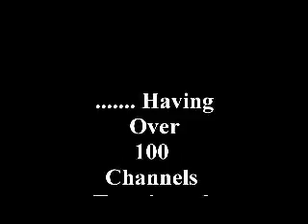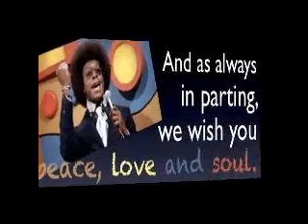Please Help Angelsnupnup7 Promote, REAL TRUTH !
In Celebration Of Soul Liberation Day-December 07,2017
*** NEW POST *** The “BEST” Saviour’s Day Speech Of 2017 ! Transforming The Negro Into A, GOD ! by His Divine Masculine & Soul Brother # 1 AdMinister Taalik Ibn’rad @

1000% Liberation Of The, MIND ! - Let The Deprogramming, BEGIN !- I’m In The Wrong Place 2 Be, REAL !